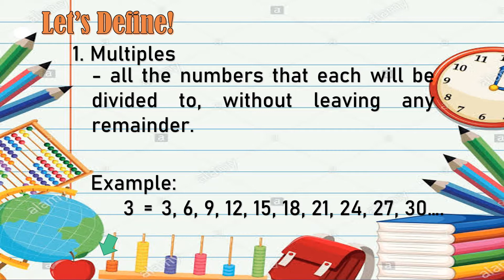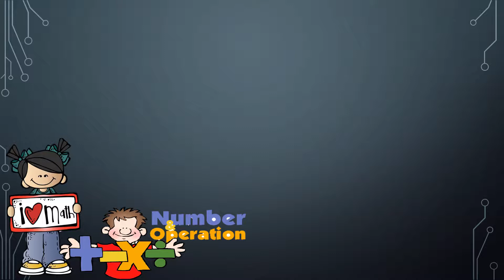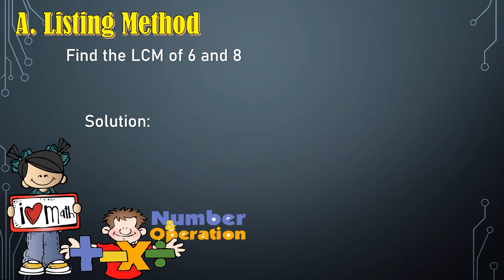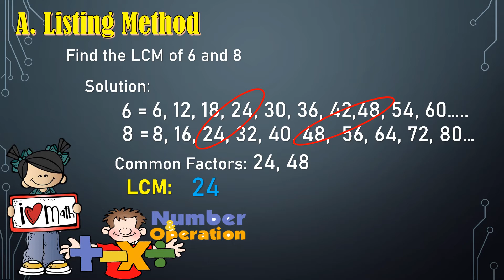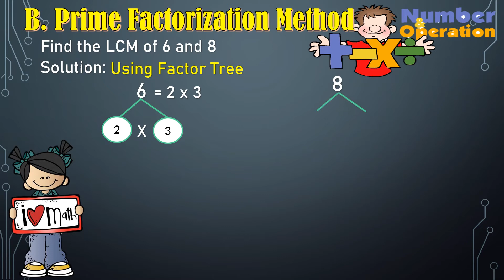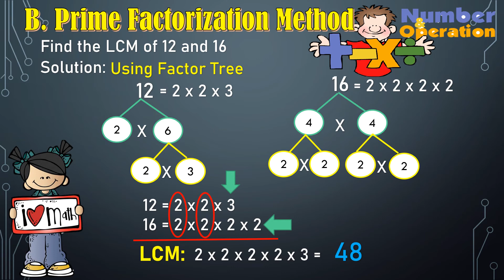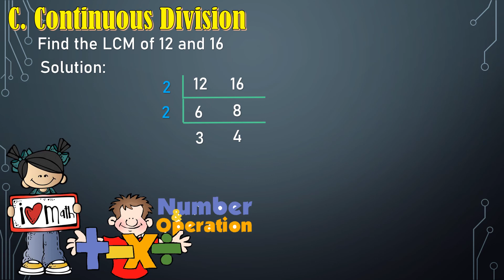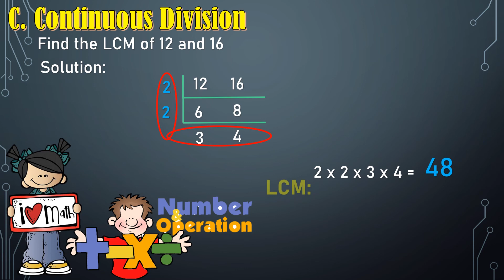Math 4: Quarter 2 Week 2 (Part 2) Least Common Multiple or LCM/Maam Cee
Vlog Title:Math 4: Quarter 2 Week 2 (Part 2) Least Common Multiple or LCM

If you want to learn about finding the Greatest Common Factor or GCF, you can watch my video with the title of Math 4: Quarter 2 (Part 1) Greatest Common Factor or GCF or just click this video link.